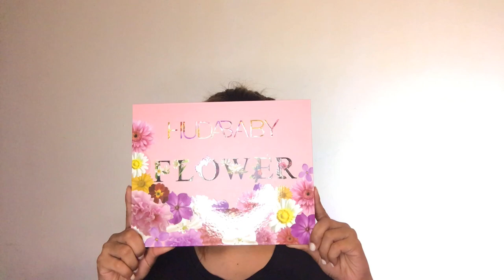DARK Lips and Colorful Eyeshadow || GLAM TIME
Exploring the world of makeup is super FUN! Let your mood create artistry.

Always remember "the expert in anything was once a beginner"

Highlighter - Ofra Pallete

Lipstick - Huda Beauty with the shade of Vixen

Eyeshadow - Huda Beauty Flower Pallete

Facebook Page: Dada & Destiny's World

Thanks to my cousin Karine De Vera for my ring light.

Follow her on Tiktok & Youtube @jakekrin1219